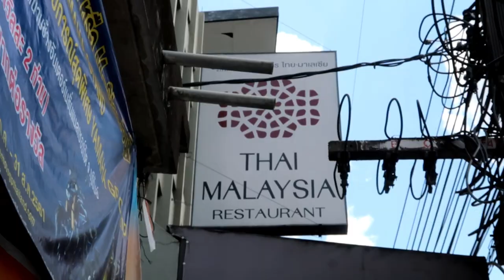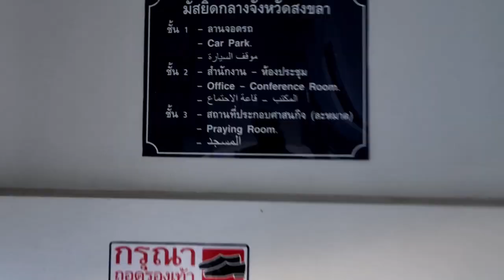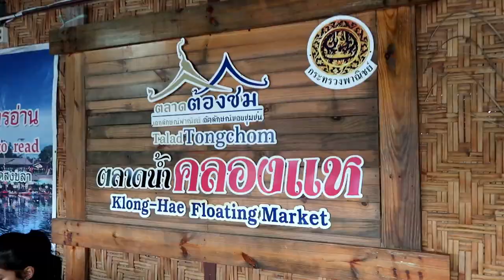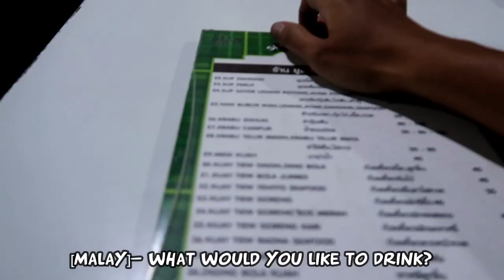Vlog#82 | Exploring Hat Yai (Day 2) | สำรวจหาดใหญ่ (วันที่ 2)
Subtitles/CC coming soon!!

Day 2 in Hat Yai for us. We explored a few places of interest including the Central Songkhla Mosque, Hat Yai Municipal Park and Khlong Hae Floating Market. Saw a very unique 60 Chevy Fleetside pickup too!

Recorded with a Canon Powershot G7X Mark II, GoPro Hero 5